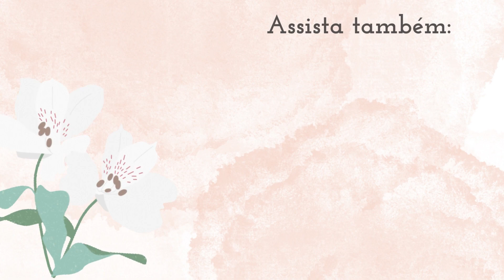LOOKS RENNER | ROMANTISMO E ELEGÂNCIA em Looks All Black | MODA MODESTA CRISTÃ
Olá Meninas! Provador Maravilhosoo!

Minhas medidas:
Normalmente visto P/38
Busto: 93cm
Cintura: 72cm
Quadril: 104cm
Altura: 1.63

Renner/ VITORIAPM
C&A/ VITORIAPM
Riachuelo/ RCHLO844019AFL
Ambos no site oficial ou APP

Vamos juntas descobrir esse mundo da moda, Moda Modesta Cristã! Abraço!